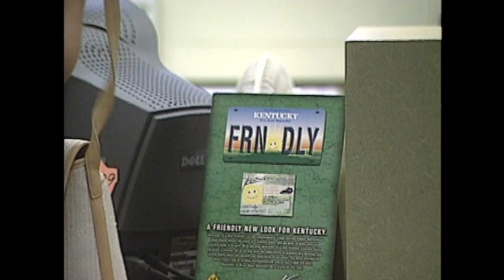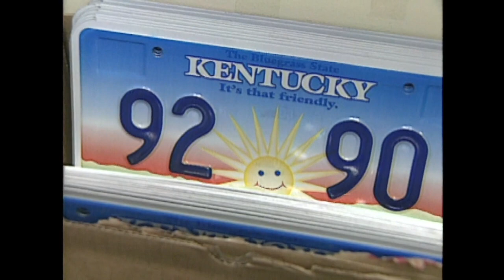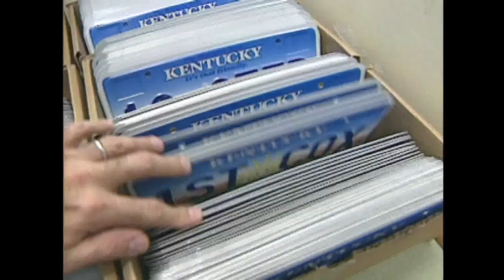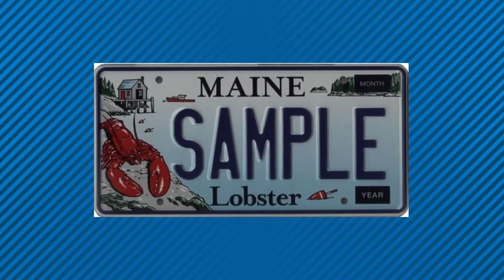The Vault: Kentucky drivers push back against smiley face plates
It was marred in controversy. The smiley face plate debuted in 2002 but many drivers didn't buy in and state laws were changed to turn the frowns upside down.